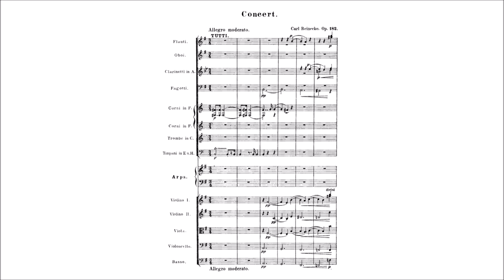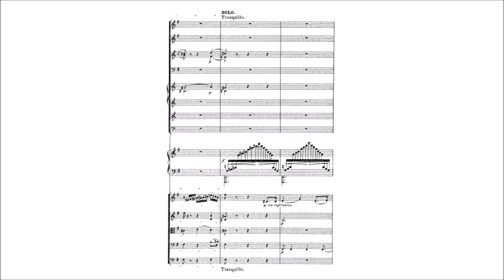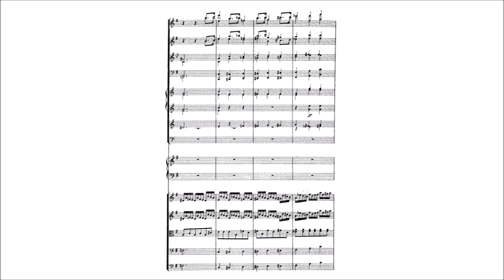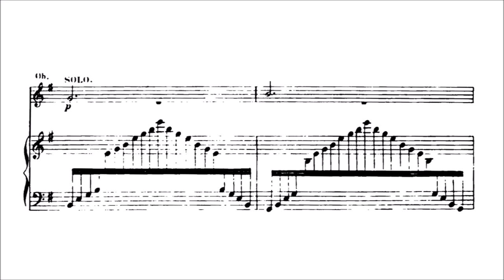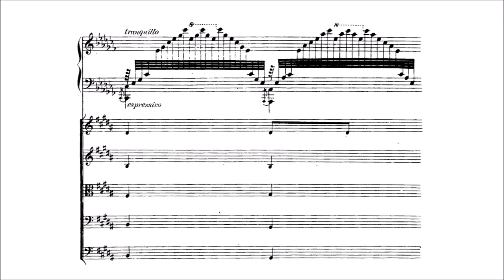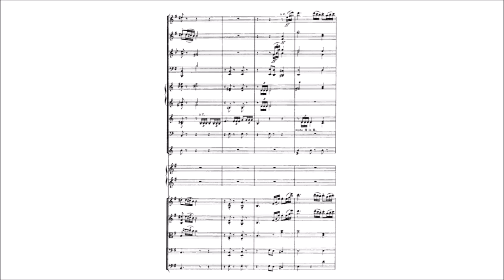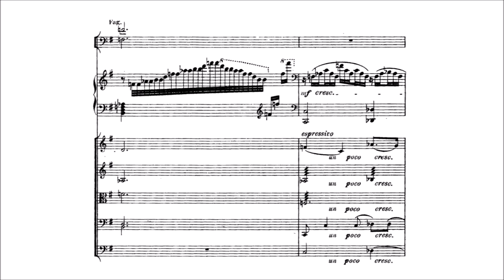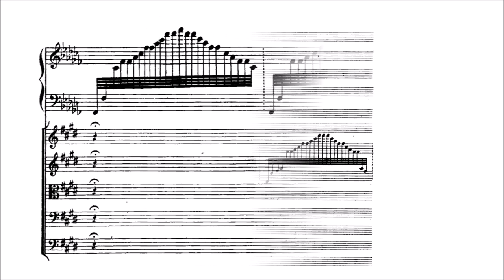Carl Reinecke – Harp Concerto in E minor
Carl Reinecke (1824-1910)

Harp Concerto, Op.182 (first ed. 1884)
in E minor

I. Allegro moderato [00:00]
II. Adagio [10:26]
III. Scherzo-Finale. Allegro vivace [15:48]